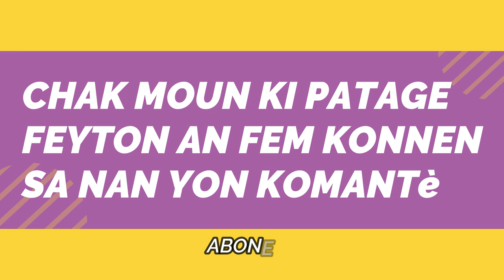YON GRO ESKIZ FANS YO _NINIZ _TONTON GEDEYON_ZOFANM_NAYOT ---KAMERAMAN KONSON FÉ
komba espiritye : film haiten !

Yon neg ki voye deye samuz haiti pou li fe vil men samiz konnen li pa yon fanm tout bon

film complet en Haitian,
Meilleur Film haitien complet ,
Film haitien complet ,
movie haitian,
Film ayisyen 2021,
Film ayisyen,
FILM AYISYEN 2021/ , Haitian movie 2021,/Film haitien complet 2021,

Bel film haisyen

petizan lakay,

zo films haitian

peliculas haitiana

film ayisyen

confisyon films haitian

full movie Haitian